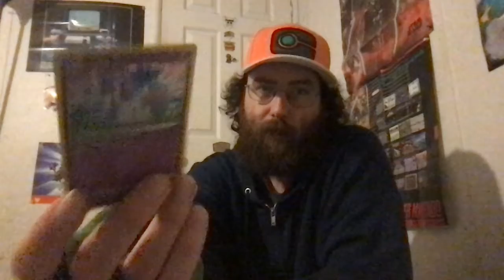Pokémondays VLOG+Channel Update 11/1/21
A brief channel update and Pokémondays VLOG about my plans for this month.